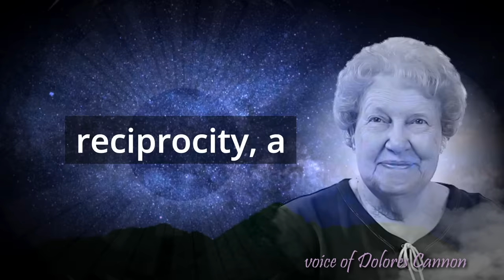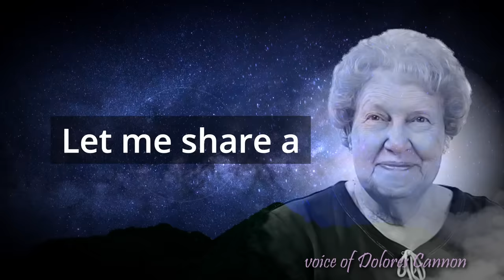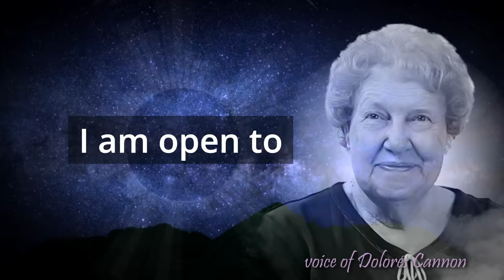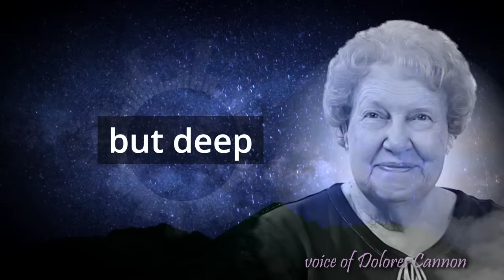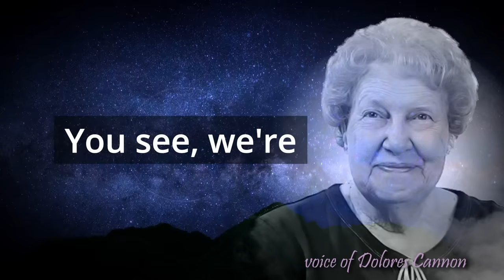USE this SECRET Manifesting Prayer for the Universe - Dolores Cannon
Use this SECRET Manifesting Prayer for the UNIVERSE  will teach you how to manifest your desires and bring money into your life with the Law of Attraction and the how to use the manifest money instantly frequency.

In this video, we'll discuss how to create a clear and specific vision of your desires, and how to program your subconscious mind for success. We'll also share stories of people who have used the Law of Attraction to manifest their desires as outlined by renowned visionary Dolores Cannon.

If you're ready to start manifesting your desires, then this video is for you!

Welcome to Words for Life, the channel that brings you the best motivational stories and videos to inspire you every day.

Whether you need a boost of energy, a dose of positivity, or a reminder of your goals, we have something for you.

Our videos feature powerful quotes, picture stories, short stories, and speeches that will make you think, feel, and act.
You will learn from the wisdom of successful people, the lessons of life, and the stories of ordinary people who overcame extraordinary challenges.

You will also discover how to find happiness, self-help tips, and ways to start your day right.

Words for Life is more than just a channel. It’s a community of people who want to live their best lives and help others do the same. You won’t regret it.
Because Words for Life are words that matter.

We hope you enjoy our videos and that they help you to live a more positive and fulfilling life.

00:00 Introduction
00:16 Present Tense
01:28 Be Patient
03:14 Spiritual Alignment
04:30 Divine Dance
05:48 Guides and teachers
07:19 Prayer to Manifest Anything
09:53 Gratitude
10:35 Conclusion